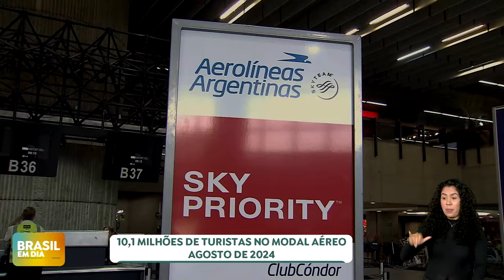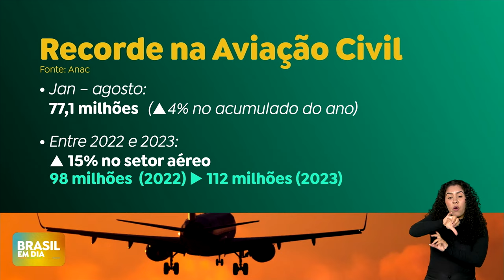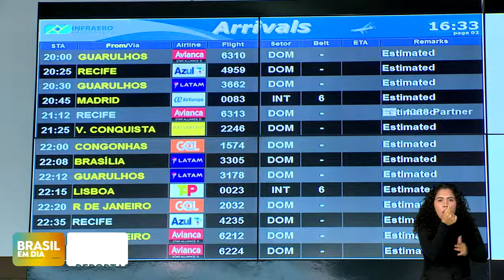Mais de 10 milhões de pessoas passaram por aeroportos brasileiros em agosto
Os aeroportos brasileiros receberam mais de 10 milhões de pessoas no mês de agosto, o melhor resultado para esse mês. O crescimento em relação ao mesmo período do ano passado foi de 0,7%. Já a aviação internacional obteve uma alta de 14%, conquistando o melhor resultado em 24 anos.

Segundo a Agência Nacional de Aviação Civil (ANAC) , durante o mês de agosto de 2024, os voos nacionais somaram 8 milhões de pessoas e os internacionais, 2,1 milhões. A rota internacional com maior movimento é Santiago (Chile) até Guarulhos, em São Paulo.